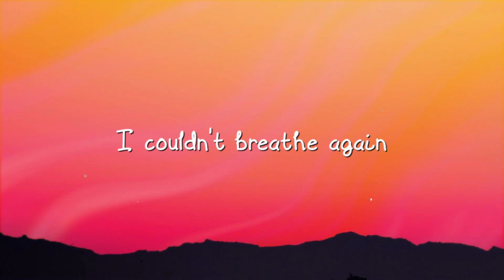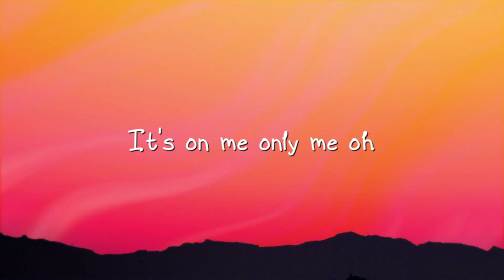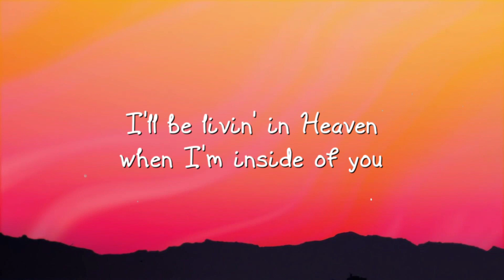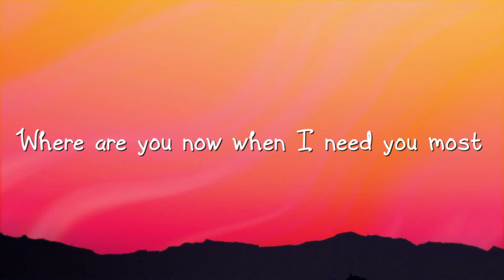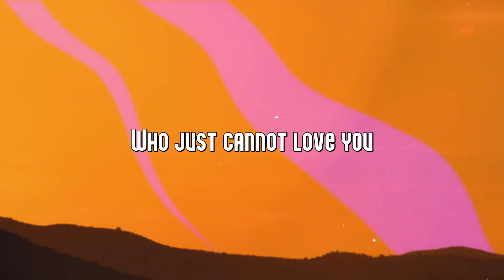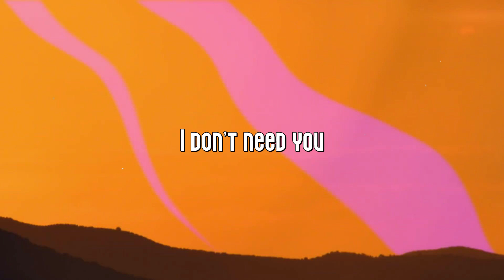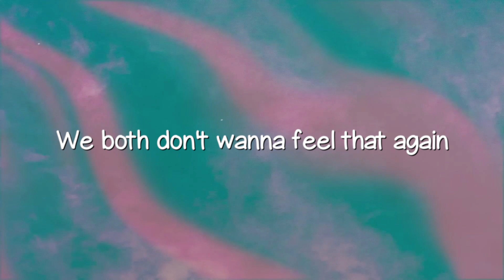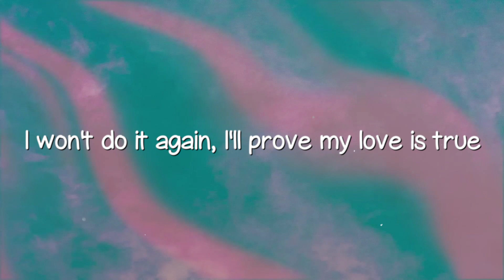After Hours - The Weeknd -Lyrics-exploring- 🐡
After Hours - The Weeknd -Lyrics-exploring- 🐡  After Hours - The Weeknd -Lyrics-exploring- 🐡